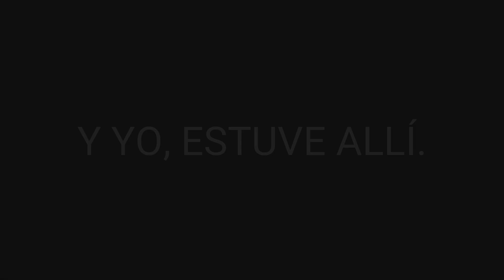AVICII TRIBUTE CONCERT | CHUMARITV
En este vídeo os enseño como fue "Avicii Tribute Concert", un evento organizado en Estocolmo para rendir homenaje a uno de los mejores djs de todos los tiempos: AVICII.